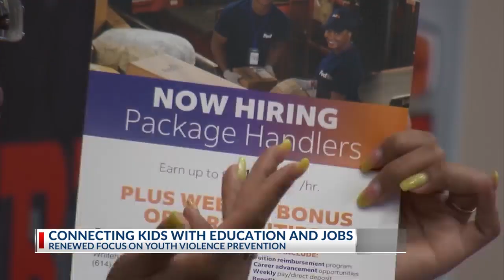Columbus looks to strength its neighborhood violence prevention program